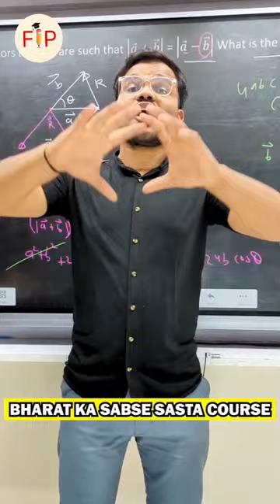Glow bulb without glass |fun in pathshala